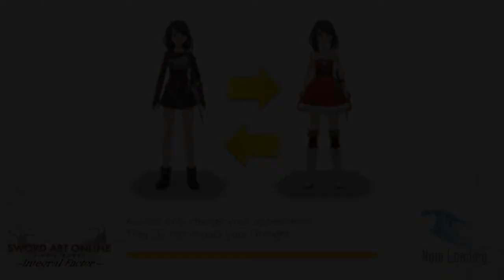Sword Art Online Integral Factor #18 - 5F Story #2 - Liten and Mater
Another one of my Sword Art Online Integral Factor gaming video.
Here I play the 5F Story - Liten and Mater.